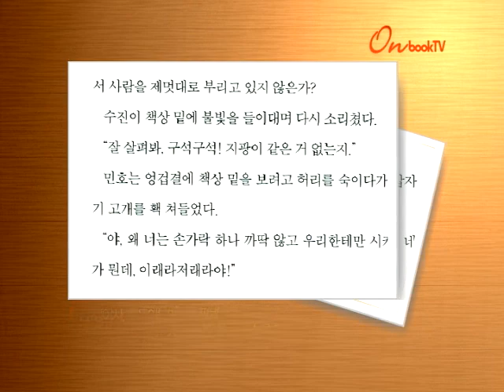418 20 1